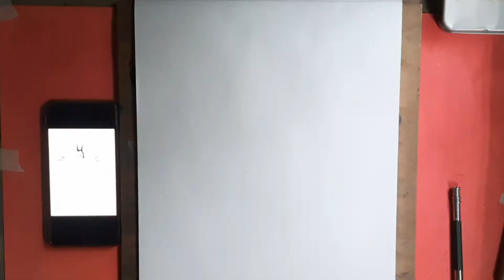Oggy Drawing 😍 | Cartoon character Drawing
Today i will show Oggy Cartoon characters drawing.
And you will be see that how i complete this Oggy drawing using Colored pencil step by step.

☆☆☆ And Friends, keep practicing your drawing skills for improve your artwork.

■ My drawing materials are 👇
◇ Graphit pencil- ARTLINE Love -Art 6 SKTECH Pencils -Pack of 2

◇ Mechanical pencil- Camlin Kokuyo Tri-Mech Pencil - Set of 3 with Leads and Xl Eraser

◇Charcoal pencil- Camlin Kokuyo Medium, Soft, Hard Charcoal Pencils | Set of 2

◇ Color pencil- DOMS 12 Shade Round Shaped Color Pencils (Set of 2, Multicolor)

◇ Water colour- Camel Artist Water Colours Set 5ml x 12 Shades

◇ Blending tools- Techicon Fiber Bristle Makeup Brushes Set Kit With Golden Metal Storage Box- Golden, Set of 12

◇ Sharpener- Staedtler 510 20BK Double Hole Metal Sharpener for Pencil and Colored Pencil (1-Each)

◇ Eraser- Electrical eraser 👉 Brustro Slim Battery Operated Automatic Eraser, with 22 Refills and 2 Eraser Holders. (Batteries not Included)

Kneaded rubber 👉 Prismacolor Design Eraser, 1224 Kneaded Rubber (70531, Large, Grey)

Camera stand 👉 Limited-time deal: Syvo WT 3130 Aluminum Tripod (133CM), Universal Lightweight Tripod with Mobile Phone Holder Mount & Carry Bag for All Smart Phones, Gopro, Cameras

Easel 👉 Qatalitic Portable Lightweight Tripod Easel for Professional Artist's, Metal Display Easel Stand with Adjustable Height with Nylon Carry Case for Painting, Display and Advertisement Purposes

And I used a Masking tape for the background of my drawings.

Will show again in the next new interesting drawing video 😀.

Until then, be careful and keep everyone well  ❤.
Thanks a lot and take care of yourself and enjoy your time in the next Drawing 🙃😊.